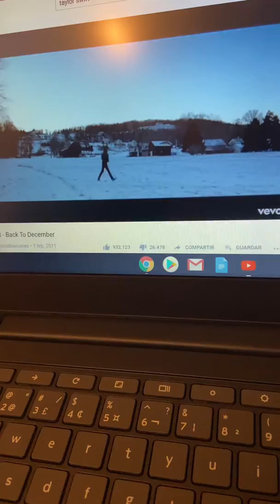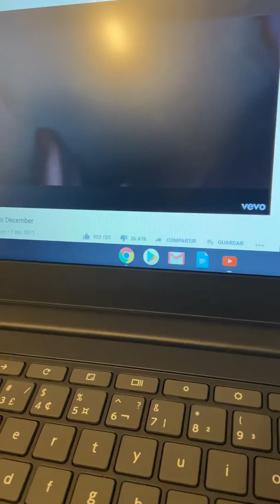Back to December-Taylor Swift Cover